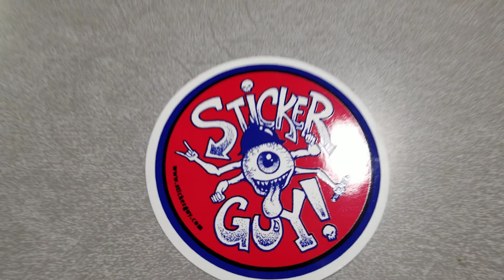HOW TO PEEL & STICK - circle stickers!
How to peel
a Sticker Guy! sticker
with one hand!
Use the fleshy part of your fingertip - not your fingernail!
Peel & stick!